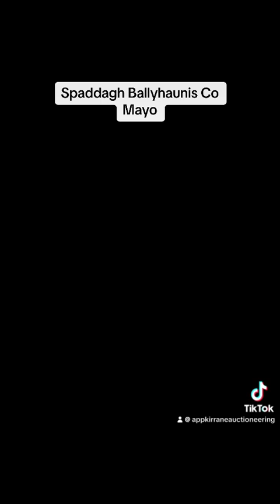4 bedroom family bunglow with detached Garage , New metal shed and home office in the garden .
4 bedroom bunglow , 2 bath and WC. Large site with Detached Block built garage , new metal shed and home office in the garden.